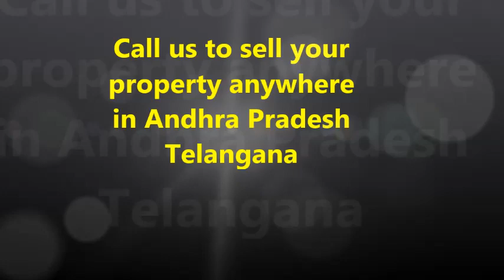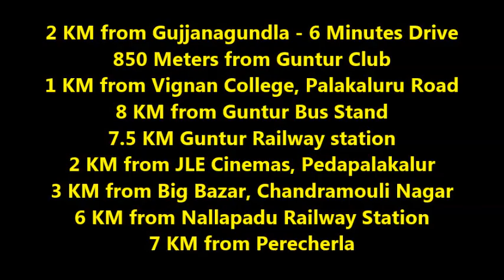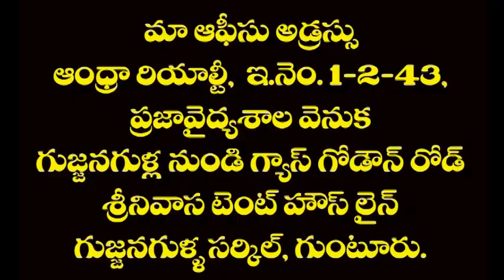Residential Plot for Sale in Guntur, Palakaluru Road